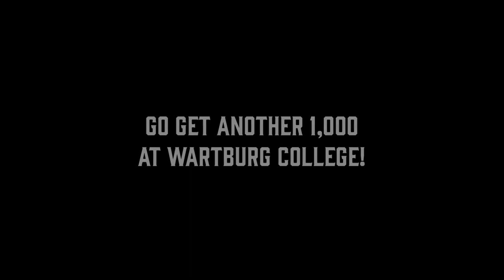Elk River High School Volleyball 2022 Season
THANKS for an awesome year. Good luck to our seniors!